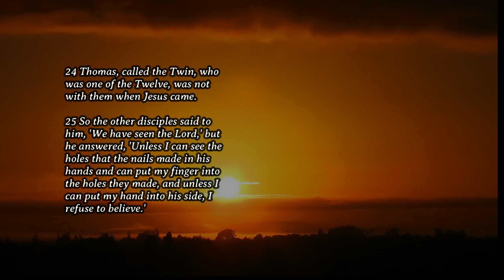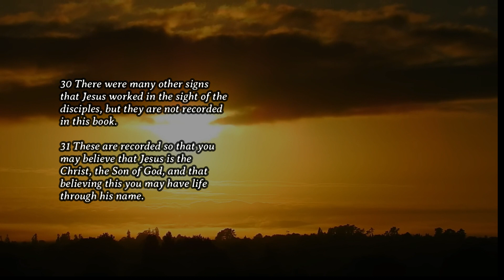Daily Gospel - April 16, 2023 (John 20:19-31)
John 20:19-31
Reflection:
The Gospel proclaims that the Resurrection of
Christ is the fulfillment of all that is stated in Holy Scripture. He is the Word incarnate, who dwell with us.
One of the disciples named Thomas could not believe that his Lord has risen, so he declared, “Unless I see
in his hands the print of the nails, in his side, I will not believe” (John 20:25). Sometimes, we are faced with
different situations we do not expect, and we wanted proofs before believing. We have questions and doubts
in our minds whether He is real and whether He is with us in our times of need and in times of disaster. But
in the eyes of faith, we have to believe in order to see.